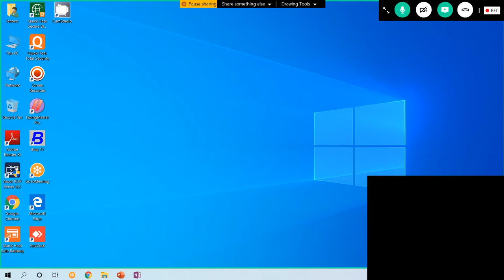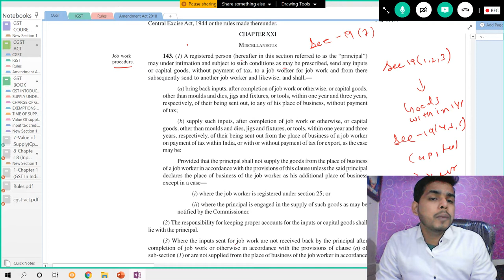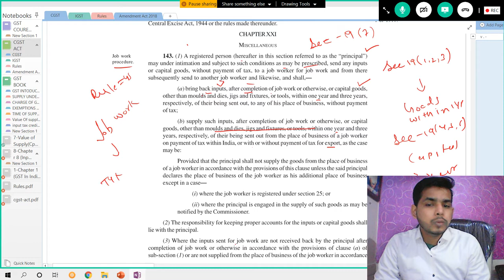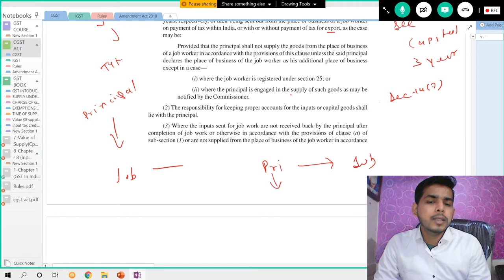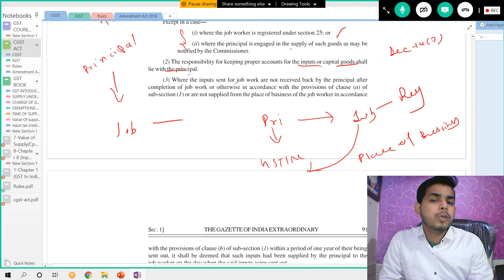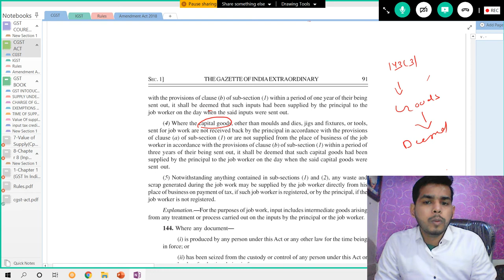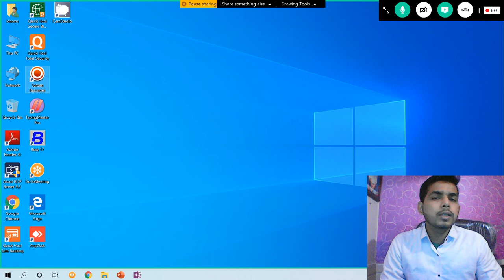34-GST : Job Work : Lecture 1 : Goods & Services Tax Sec-19